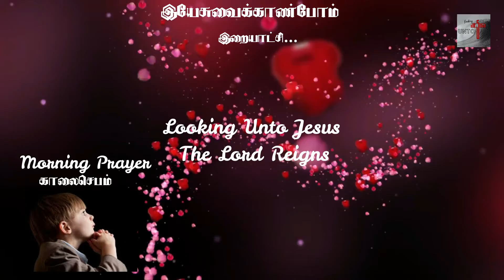Morning Prayer By, Br. C. christudas